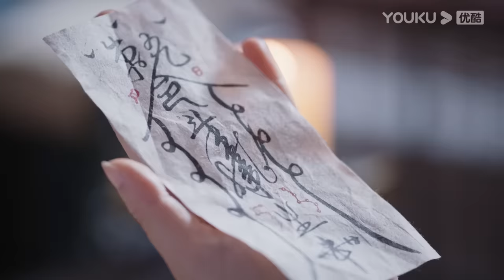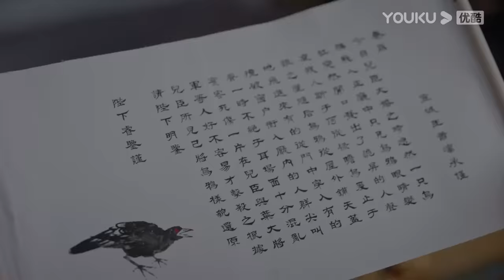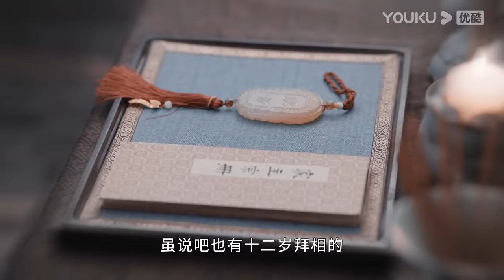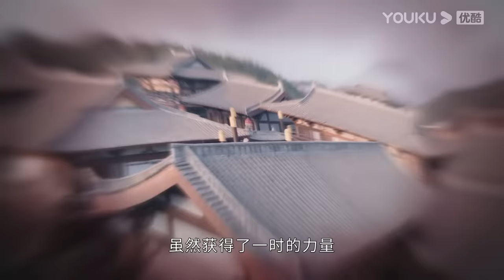ENGSUB【长月烬明 Till The End of The Moon EP06】以月明心，以心正道 | 古装奇幻 | 罗云熙/白鹿/陈都灵/邓为 | YOUKU COSTUME